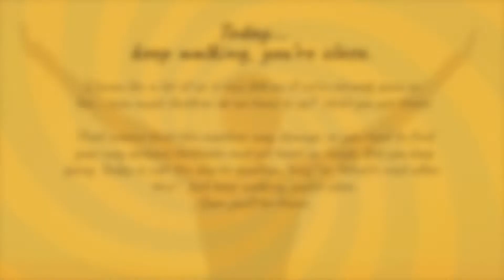Today, keep walking... you're close.